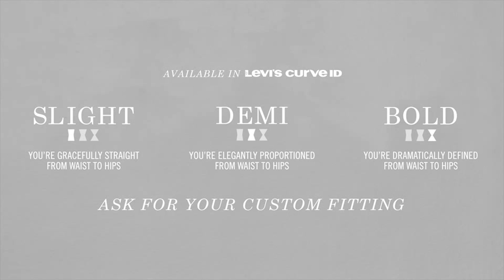LEVI'S® REVEL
The perfect fit and liquid shaping technology = a revolution in shaping jeans.